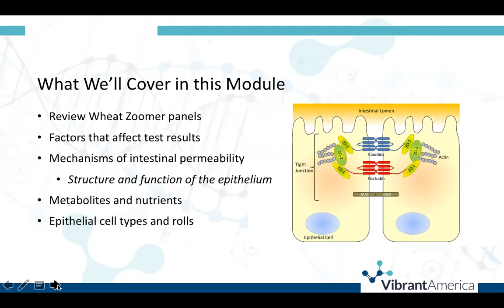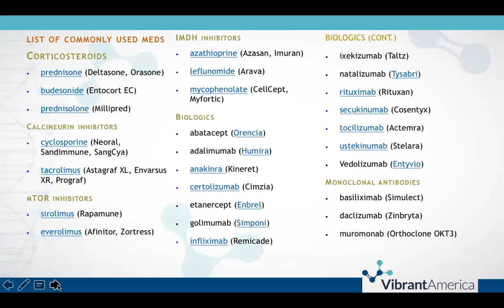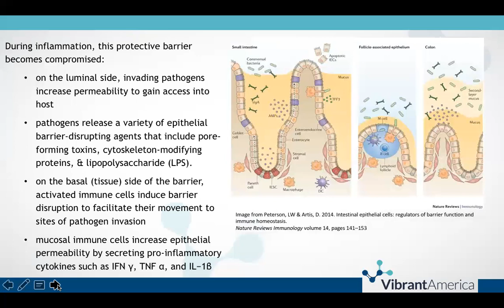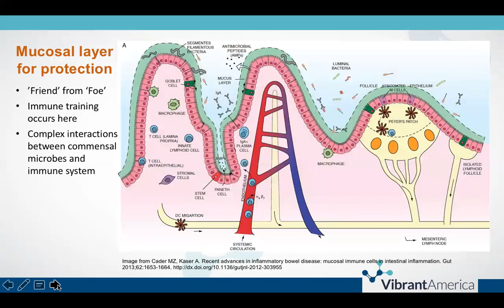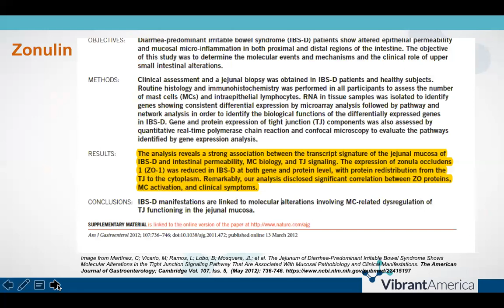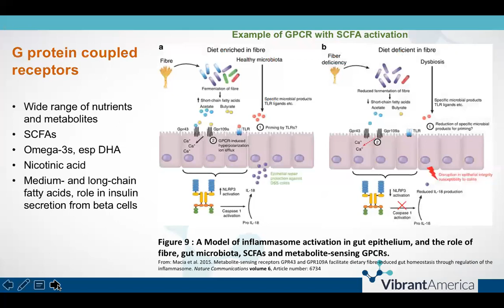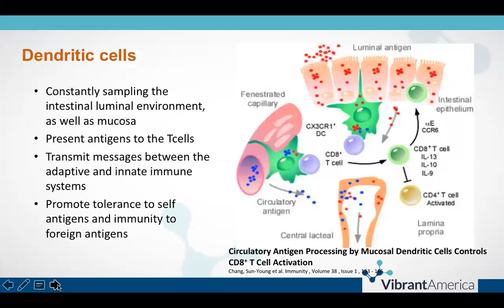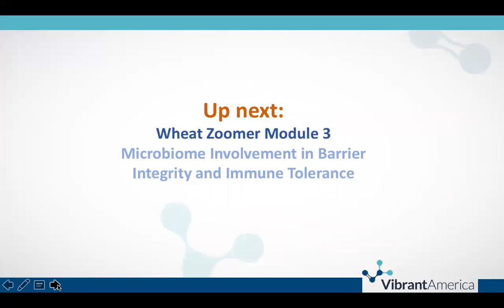Wheat Zoomer Module 2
The Wheat Zoomer Module 2 will review the Wheat Zoomer panels again quickly, as well as the factors that affect test results such as medications and fasting. The module will focus heavily on mechanisms of intestinal permeability, the structure and function of the epithelium, important immunomodulatory metabolites and nutrients, and epithelial cell types and roles in the epithelial barrier.